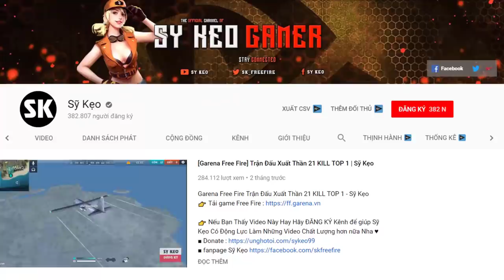[Garena Free Fire] SOLO VS SQUAD Gánh SK TEAM | Sỹ Kẹo